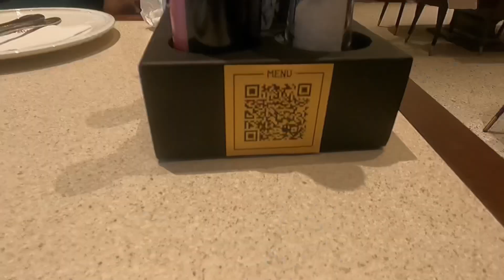എന്നെ കാണാൻ ബുറാഖിനെ പോലെ ഉണ്ടോ ? മാസ്റ്റർപീസുമായി ബുറാഖിന്റെ റെസ്റ്റോറന്റിൽ പോയപ്പോൾ 😂😍😍😍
urak Ozdemir, or CZN Burak, as he is known on social media, is a restaurateur and chef based in Turkey. The chef went viral when one of his videos, where the chef was making a giant-sized kebab

The chef is best known for making gigantic-sized portions of Turkish and Middle Eastern foods as well as everyday foods like burgers and hot dogs. While he cooks, the chef has a giant grin on his face the whole time and stares directly at the camera.

Shanid YouTube channel link